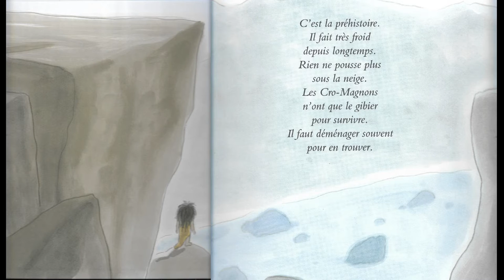CROMIGNON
Lecture du livre CROMIGNON de Michel Gay
par la classe de CP de Mme Delahaye
Ecole Maurice Bouchor Le Havre